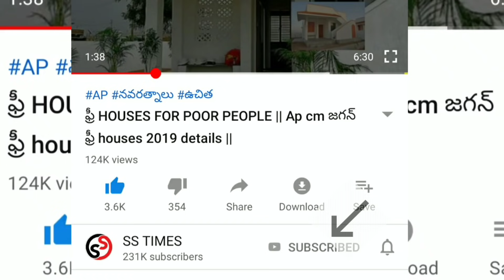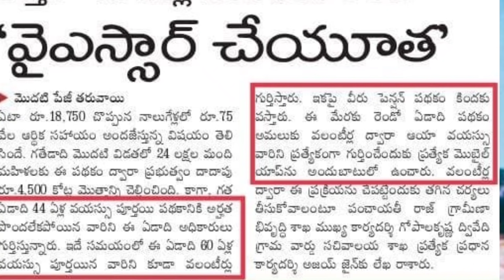YSR చేయూత రెండో విడత UPDATE 2021 || మహిళలకు 18750 /- డబ్బు విడుదల || సర్వే ప్రారంభం 2021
ysr cheyutha

YSRCP
YS JAGAN MOHAN REDDY
AP SCHEMES
AP PADHAKALU
AP BUDEGT
AP HOUSING SCHEME
AP GIVERNMENT
 VUCHITH HAMI
YSRCP GOVERNMENT
state schemes for poor
amma vodi
Ap cm
jagan schemS
JAGAN CM
15000
Amma vodi list
FREE HOUSE
HOUSE SCHEME
NAVARATHNALU
YSR  VADDI